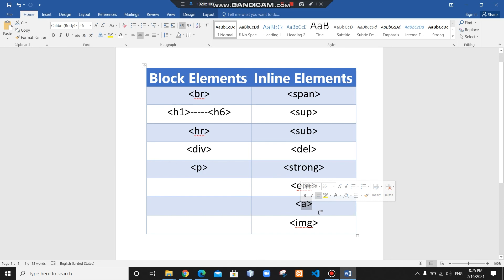Web 1 || Revsion block + inline elements